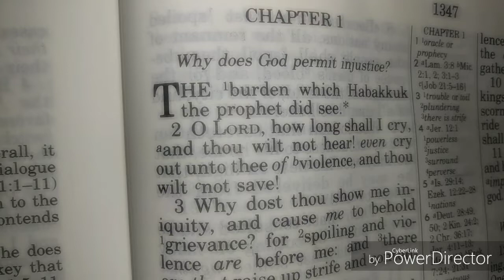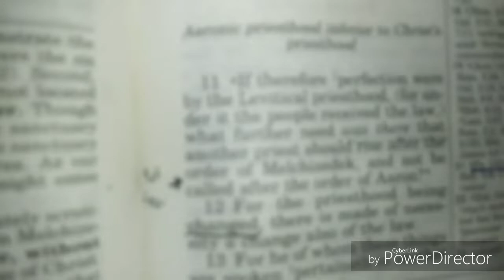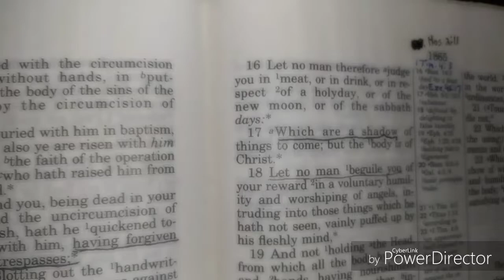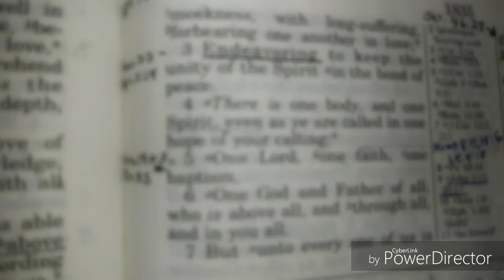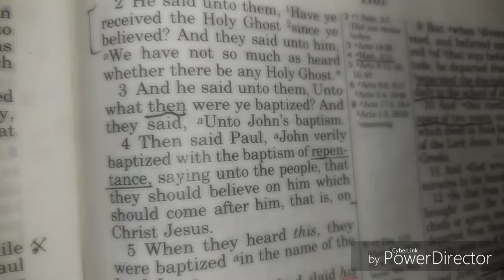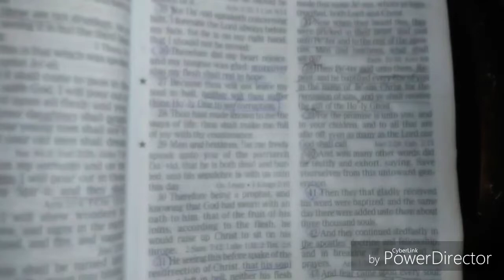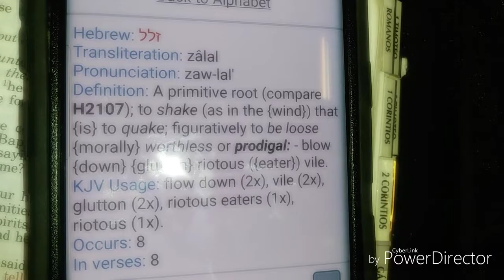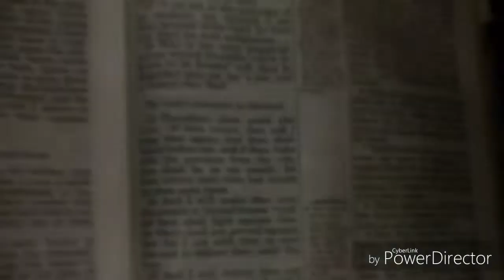A Message You Will Not Believe, Though a Man Tell You - Pt II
Habakkuk 1:5 Behold ye among the heathen, and regard, and wonder marvellously: for I will work a work in your days, which ye will not believe, though it be told you.

Caller: (7 day Adventist) You can't eat pork and you must keep the Sabbath.

Caller: Does the scriptures say my baptism was of no effect if I was not baptized in a church of Christ?

Caller: (Bro. Green) This is for the first caller: The Sabbath day has been done away with.

Caller: Can you explain how gluttony is a sin?